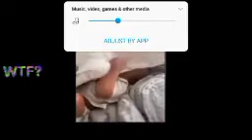"MENSTROUS WOMEN SHALL BRING FORTH MONSTERS"